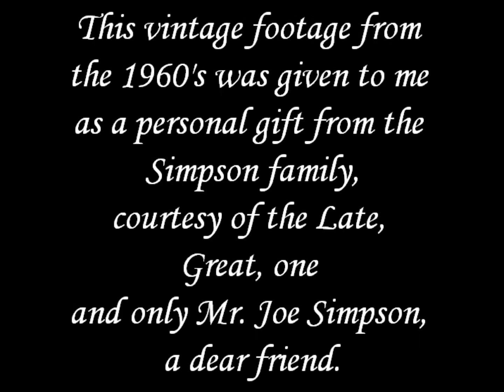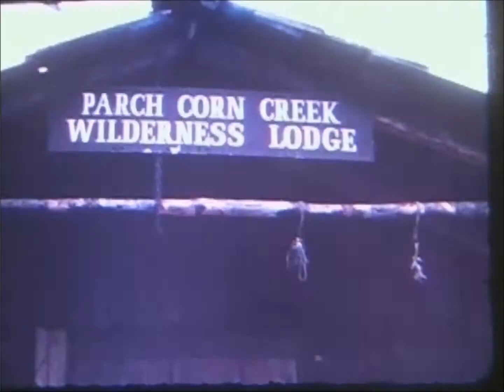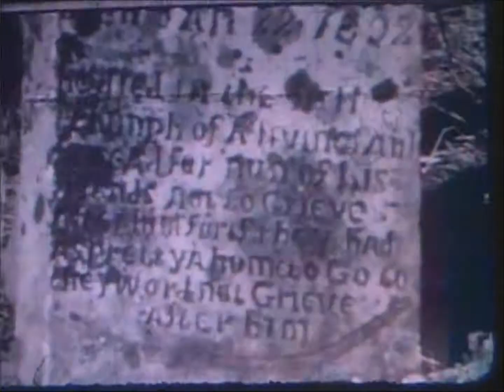Charit Creek Lodge in the early 1960's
In the mid-1990's, I had the honor and privilege of living and working at Charit Creek Lodge in the Big South Fork NRRA.  During that time, I was befriended by Mr. Joe Simpson, the former owner and proprietor of Charit Creek Lodge, then known as Parch Corn Creek hunting lodge.  Joe became like a member of our family during his many visits, and he hosted us, with his family, in Alabama during a visit in 1998.   I will always remember how giving, knowledgeable, and engaging Joe was.  During the last decade, Joe would send me articles about herbal medicines, folklore, and frontier life--many of which he authored himself.  He also sent me this video, which is an historical record of the Station Camp Creek Valley in the early 1960's.  The Big South Fork NRRA is one of the great remaining geologic preserves east of the Mississippi.  Comprised of thousands of acres, the BSF is a destination for hikers, bikers, climbers, horseback riders, and nature lovers from all over the world.